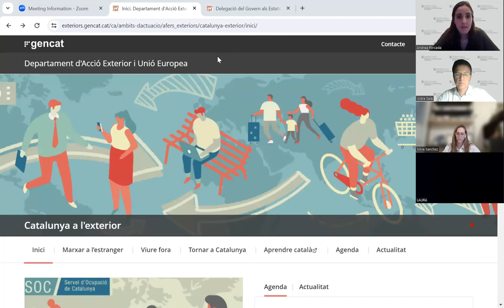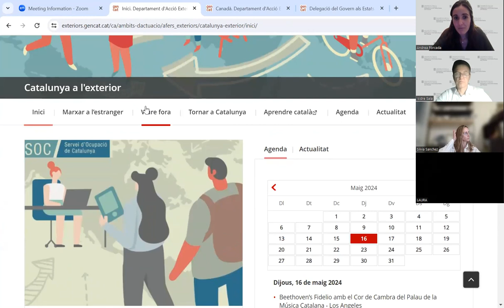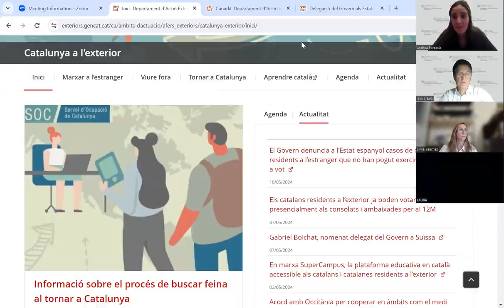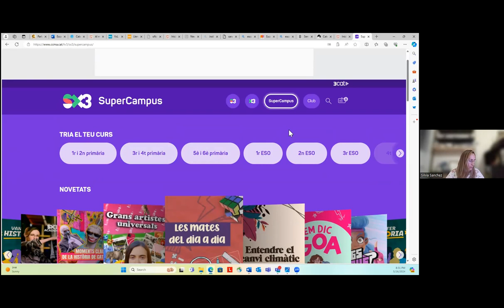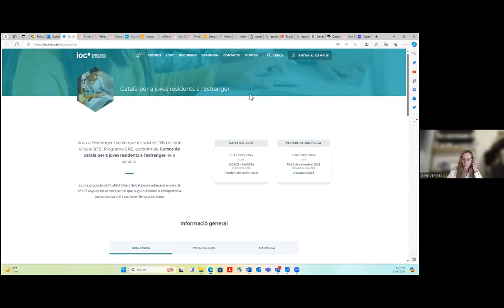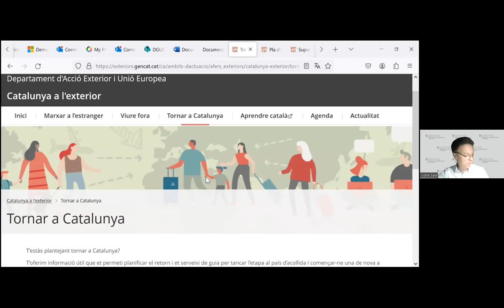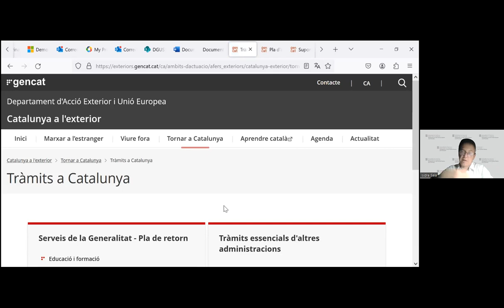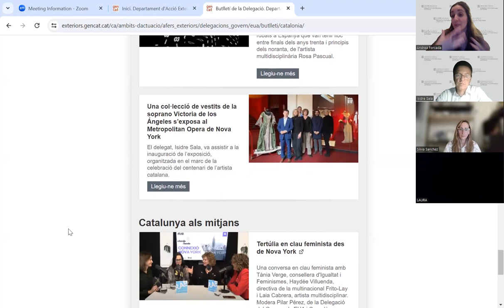Sessió informativa: Nous recursos virtuals per als residents als Estats Units i al Canadà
La Delegació del Govern de Catalunya organitza una sessió informativa sobre els nous recursos virtuals de la Generalitat disponibles per als catalans i les catalanes residents als Estats Units i al Canadà.